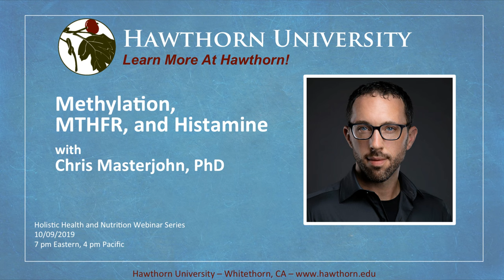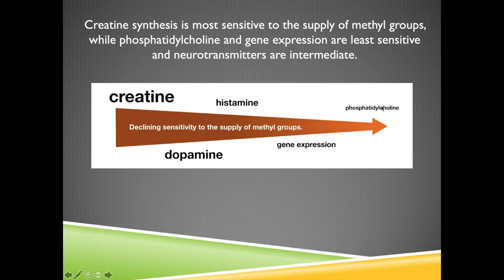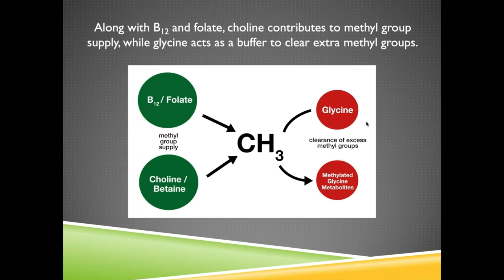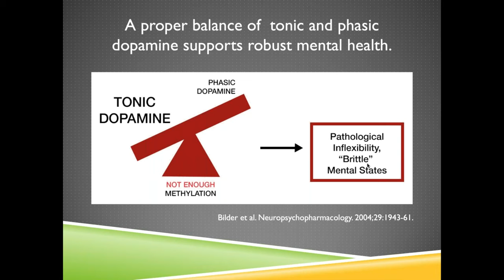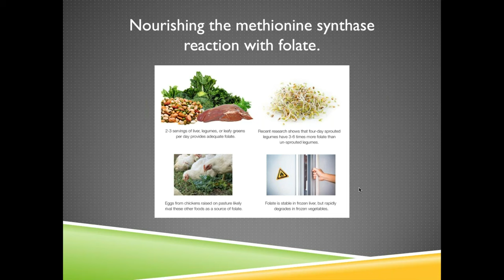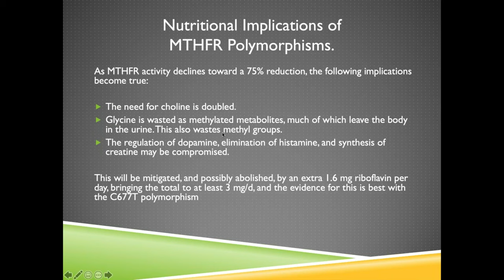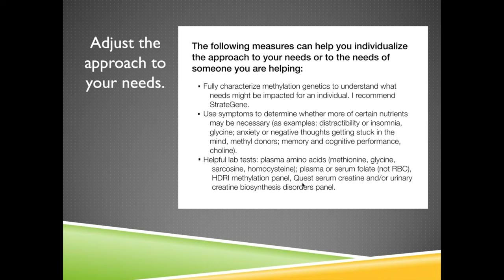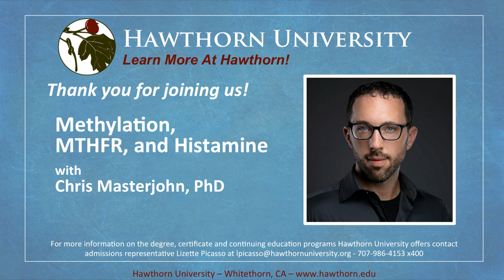Methylation, MTHFR, and Histamine with Chris Masterjohn, PhD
Methylation is a process vital to both mental and physical health. It has many roles, but most powerfully affects phosphotidylcholine, which is needed for liver and gall bladder health; creatine, needed for strength and muscularity; for dopamine, important to movement and motivation; for histamine, important to anxiety, alertness, digestive health, and symptoms of allergies; for many less appreciated roles in mental health, digestion, skin health, and more.

Chris Masterjohn, PhD joins us for Methylation, MTHFR, and Histamine.

Methylation centrally uses vitamin B12, folate (vitamin B9), and choline, with additional roles for thiamin (vitamin B1), riboflavin (vitamin B2), and niacin (vitamin B3) and for several minerals.

The lesson will cover common polymorphisms in the MTHFR enzyme and the underappreciated role of riboflavin status in the outcome of these polymorphisms. Chris will field questions on these topics as well as on histamine more generally.

Learning Objectives:
• Identify the most important purposes of the methylation pathway;
• Identify the vitamins and minerals used by the pathway;
• Recognize signs and symptoms that could be impacted by methylation;
• Develop nutritional strategies to help people with methylation-related signs and symptoms.

Chris Masterjohn earned his PhD in Nutritional Sciences from the University of Connecticut in the summer of 2012. Chris served as a postdoctoral research associate in the Comparative Biosciences department of the College of Veterinary Medicine at the University of Illinois at Urbana-Champaign, and also served as Assistant Professor of Health and Nutrition Sciences at Brooklyn College, part of the City University of New York.

Chris now works on his own, conducting independent research, consulting, working on information products, collaborating on information and technology products, and producing tons of free content to help people gain better health. He has a deep and personal experiences with the power of food, movement, and mindfulness to support health and well being. He wants to take what he’s learned and pay it forward.